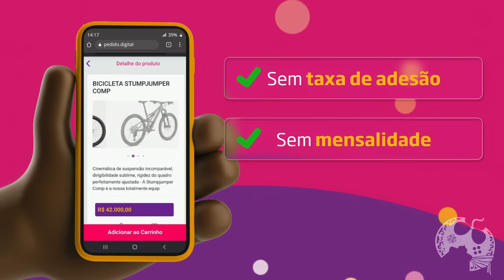O TRAJE INICIAL DA SOBREVIVÊNCIA TEM UM SEGREDO BRABO EM GOD OF WAR RAGNAROK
Aposto que você nunca se atentou ao detalhe MAIS IMPORTANTE do conjunto SOBREVIVÊNCIA em God of War Ragnarok e neste vídeo vamos avaliar e dar meus pitacos sobre usar ou não o conjunto no jogo.

- Jogue comigo
- Emotes únicos
- Grupo exclusivo no WPP e muito mais!!!

Caixa Postal: 4455
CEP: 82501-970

Temos um Grupo de Ofertas no Telegram!

AGRADECIMENTOS
Kallil Augusto